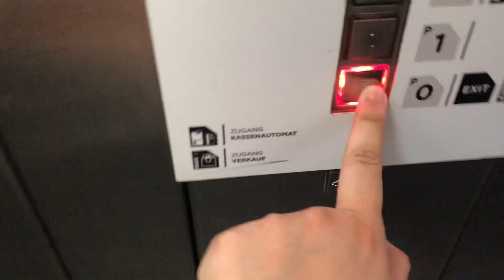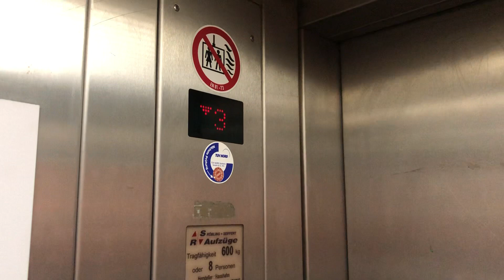Fahrstuhl Röbling + Seiffert im Parkhaus Saturn Hamburg